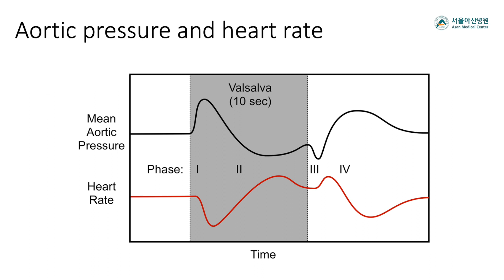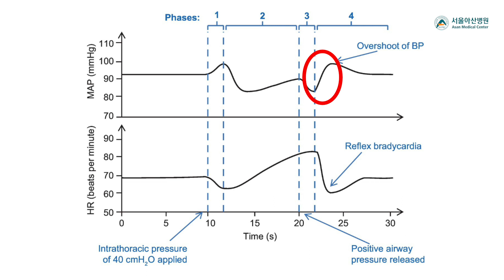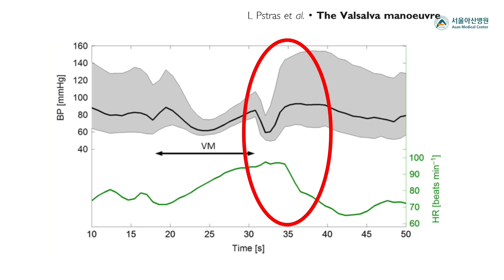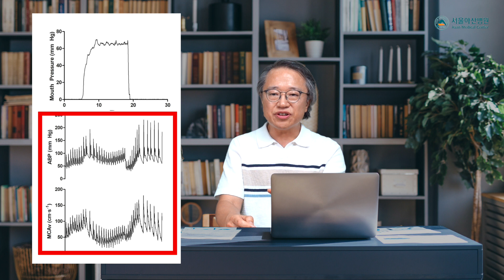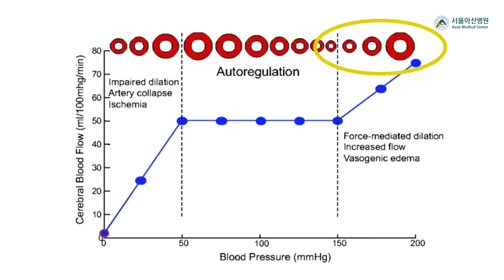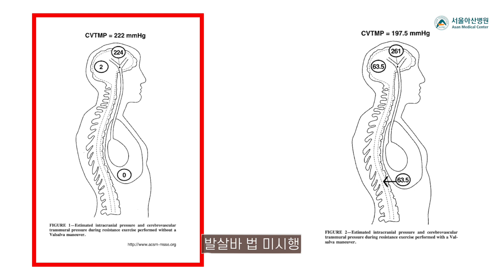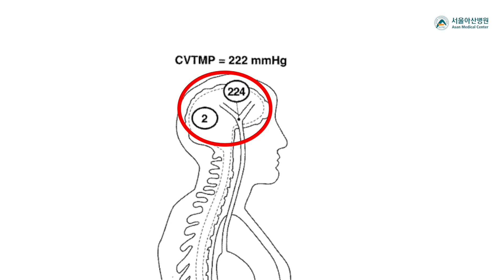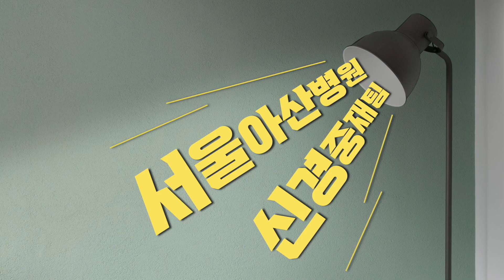[뇌동맥류와 복압] 비파열 뇌동맥류가 있는데, 심하게 복압을 올리는 동작을 하면 어떻게 될까요? 발살바 호흡을 통해서 살펴봅니다.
서울아산병원 이덕희 교수에 대해서 더 알아보기와 진료 예약

우리가 생활을 하다보면 복압을 올리는 동작을 의외로 자주하게 됩니다. 의도적으로 할 때도 있지만, 기침이나 재채기 같이 갑작스럽게 발생하는 경우도 있습니다.  화장실에서 심하게 배변 동작을 하는 경우가 대표적인데요... 이 경우 복압이 올라가고 뇌압도 엄청나게 높아질 것이라는 생각을 하징 않을 수 없습니다. 그러나 이 과정에서 발생하는 우리 몸의 변화는 상당히 복잡한 양상을 보여줘서 간단하게 생각할 문제는 아니어서 한 번 살표볼 필요가 있겠습니다. 그 해답은 영상 속에 있습니다.

설명: 서울아산병원 신경중재팀 영상의학과 이덕희 교수